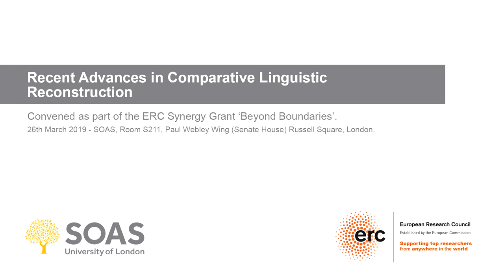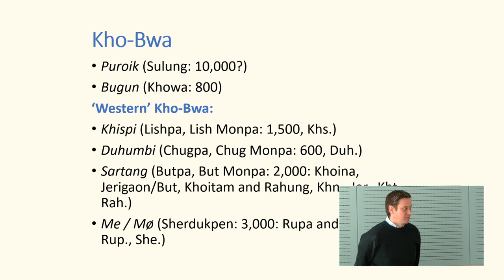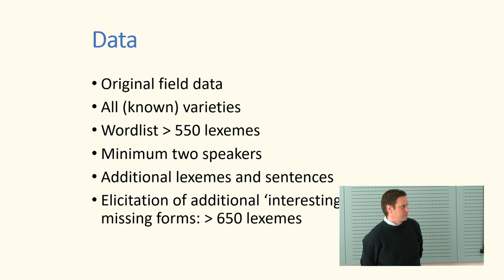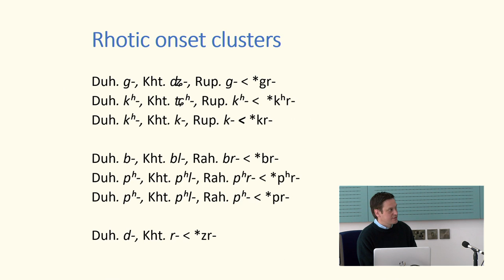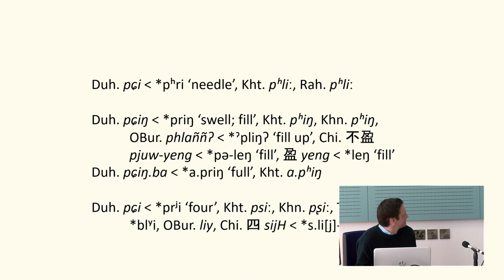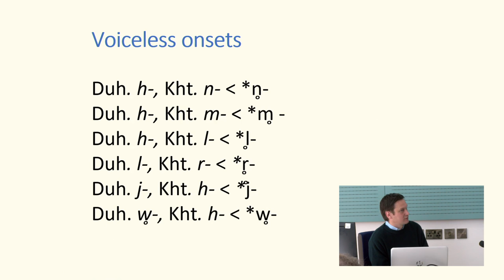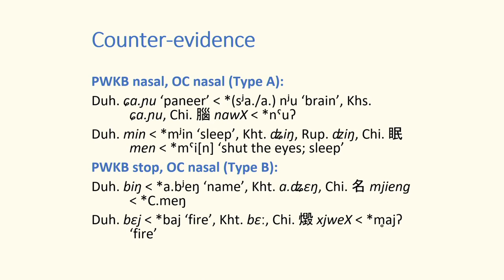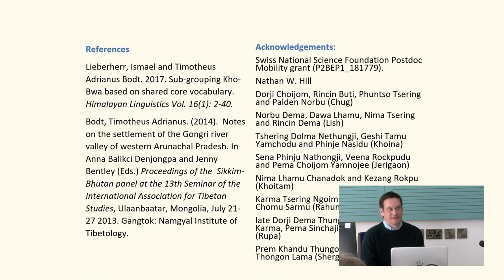Proto-Western Kho-Bwa onsets from the perspective of Duhumbi and Khoitam | SOAS University of London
"Proto-Western Kho-Bwa onsets from the perspective of Duhumbi and Khoitam" was given by Dr Tim Bodt (SOAS) as part of the Recent Advances in Comparative Linguistic Reconstruction Workshop held by the SOAS South Asia Institute at SOAS University of London on 26-27 March 2019.